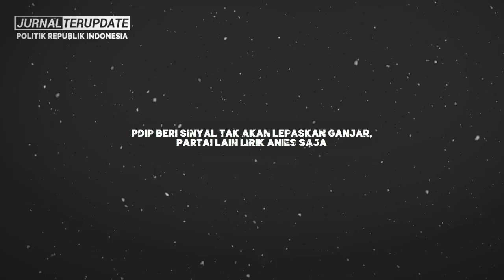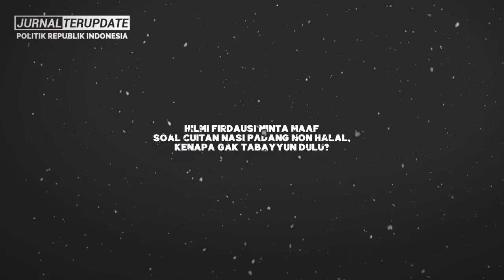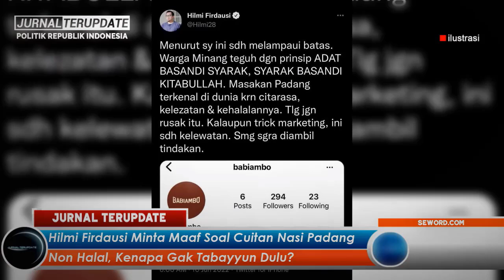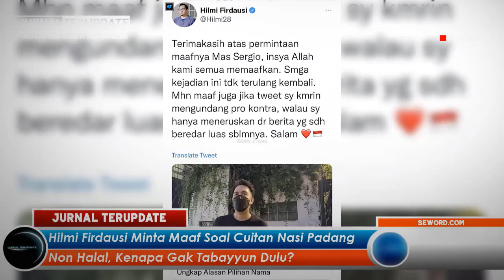MANTAP⚡LANGKAH CIAMIK GANJAR BERBUAH MANIS, PELUANG CAPRES MAKIN NYATA❗PDIP BERI SINYAL KUAT🔥❓